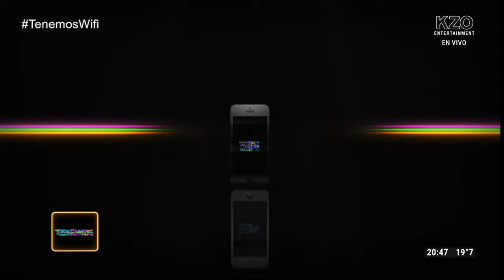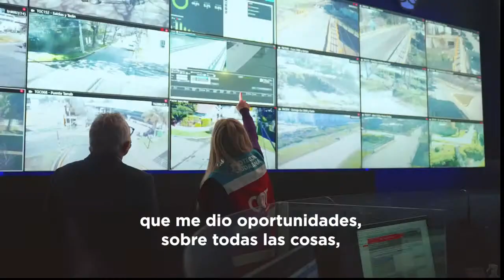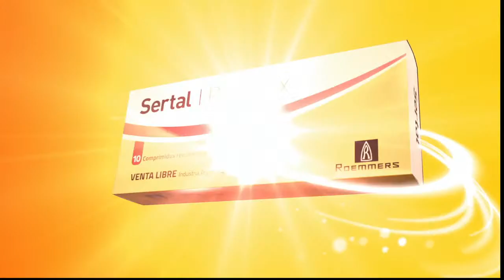TENEMOSWIFI - PROGRAMA 05/10/2021